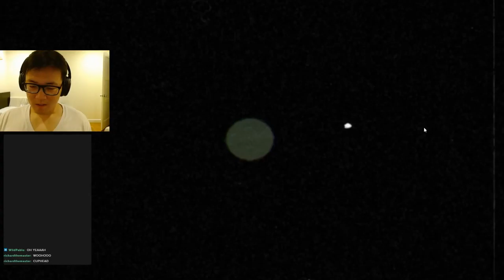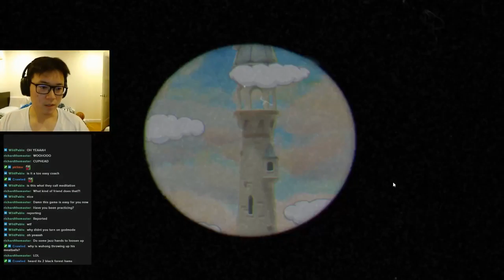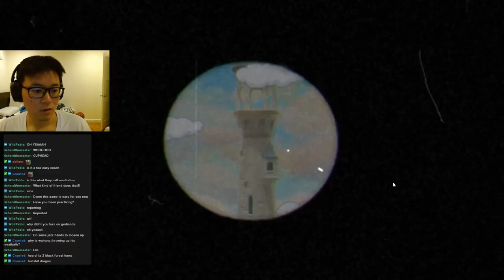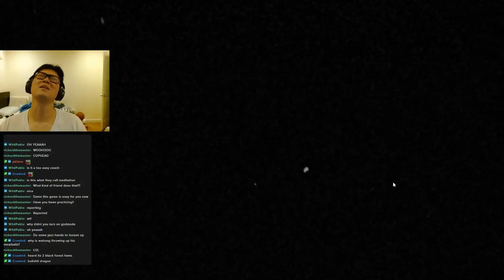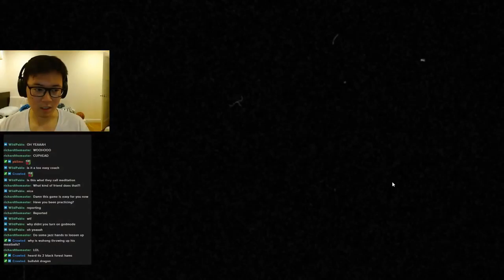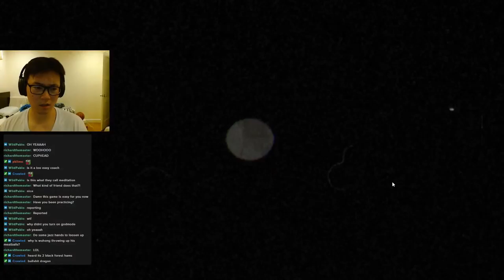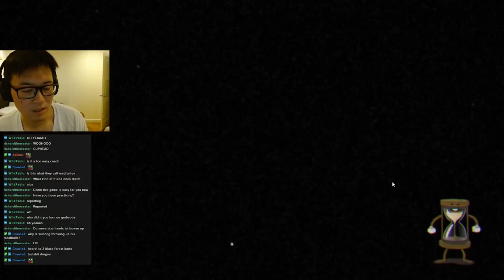[CUPHEAD #3] cheungus slays the dragon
0:00 - Start
0:57 - Funfair Fever
30:48 - Grim Matchstick

Credit
Twitch Alert Gifs & Sounds taken from:
hololive（ホロライブ）
鈴木 健太 / Suzuki Kenta @KS_wktk
archist2357 @archist2357